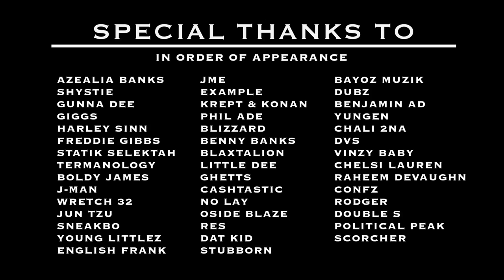Oliver Whitehouse | Music Video Director Showreel [2013]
Oliver Whitehouse's first music video showreel, a compilation of footage shot prior to 28/03/13.

Special Thanks:
Archibald Bonkers | Brian Berry | Buck | Cedric Louie | Christian Alvez | Damian Hodge | Donatella | Dre The Mayor | Edgie | Jay Jay Audwin Davis | George Quann-Barnett | Shin | Shamar Jetskiwave | Steve Whitehouse | Vash